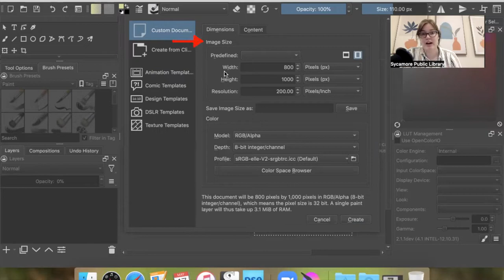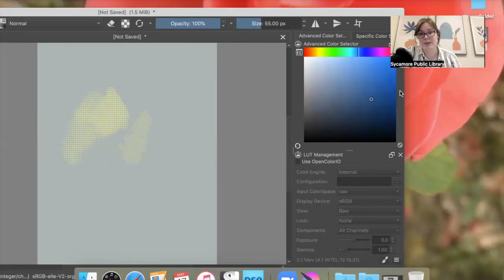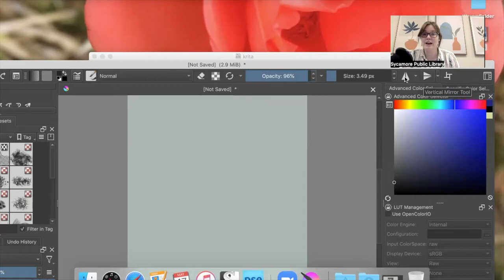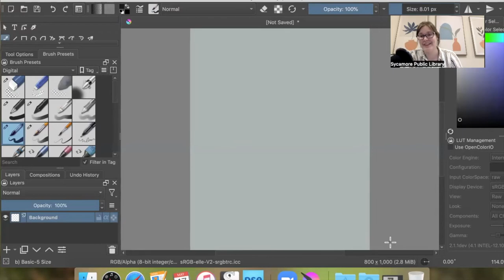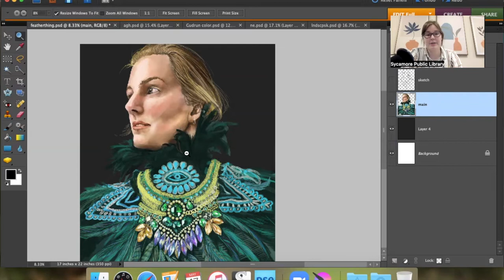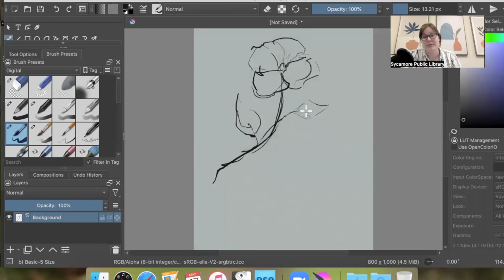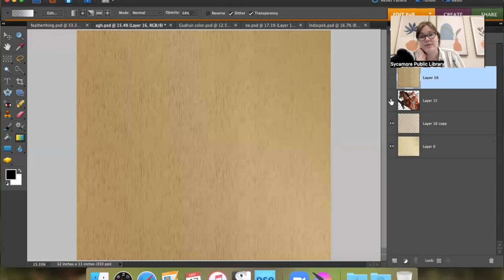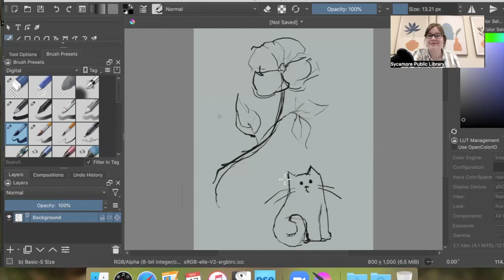Artist Skills Workshop: Krita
Introduction to digital art and the free open-source program Krita. First in a quarterly workshop series for artists. Recording of Zoom program from Sycamore Public Library.
For more information on Krita, check out Krita.org
Timestamps:
00:00 Introduction
02:08 Creating a New Krita File
04:43 Krita Workspace and Tools
17:33 Transparency and Opacity
21:30 Digital Drawing vs Digital Painting
23:05 Art Examples (Adobe Photoshop)
31:10 Digital Art vs Traditional Art
34:02 Common Problems with Krita
35:50 Saving and Exporting Files
38:08 Q&A
47:00 Resources and Wrap-Up